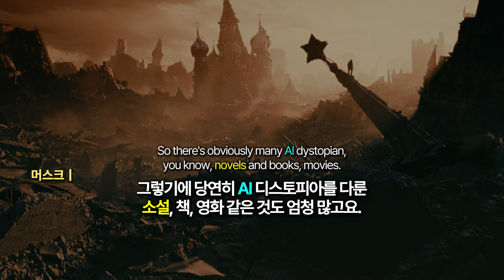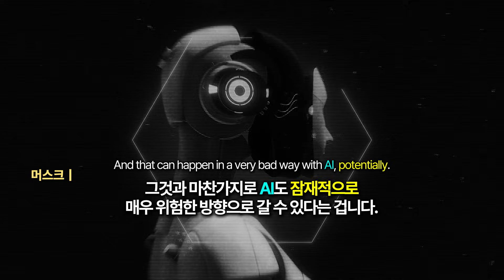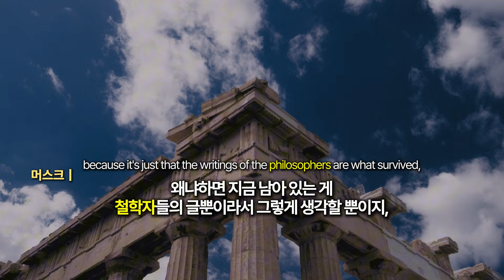AI랑 로봇은 '초음속 쓰나미' 같은 겁니다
▶ 등장 인물 : 일론 머스크 ( Elon Musk ), 니킬 카마스 ( Nikhil Kamath )